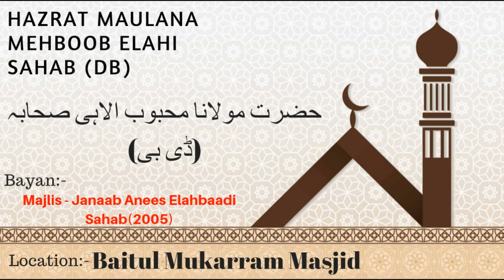Majlis Janaab Anees Elahbaadi Sahab2005 | Hazrat Maulana Mehboob Elahi Sahab (Db)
Majlis   Janaab Anees Elahbaadi Sahab2005 | Hazrat Maulana Mehboob Elahi Sahab (Db) | @ Baitul Mukarram Masjid